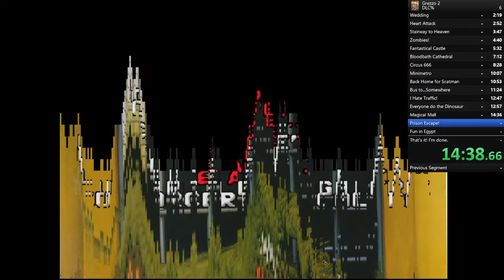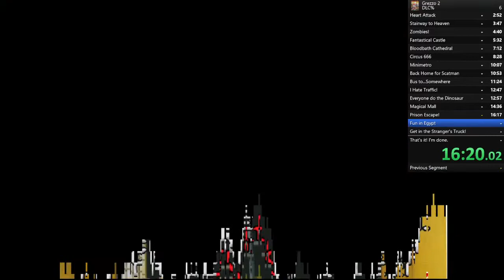[GREZZO 2] DLC% in 38:08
Well, here's another one. I messed up pretty badly in the surfing section, but other than that the run wasn't half bad.